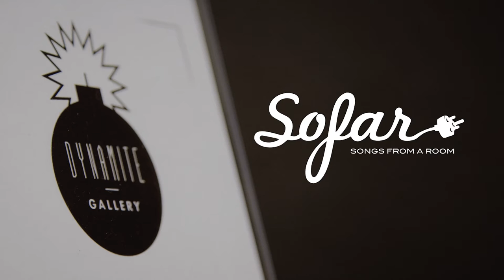Will Mussett - To Be Young | Sofar Brighton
Will Mussett performing "To Be Young" at Sofar Brighton on June 30th, 2015

(Sofar Sounds Brighton, Show #1823)

Audio by: Adam Al-Hilali